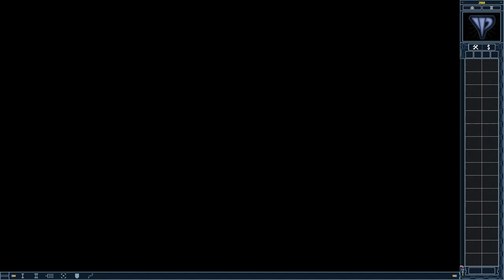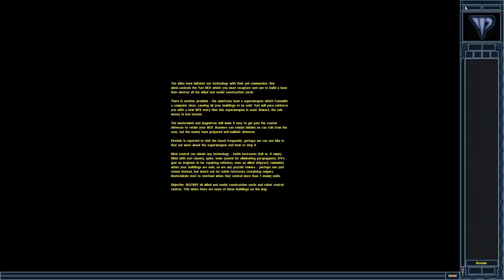Red Alert 2│Yuri's Revenge│Yuri Fan Mission│Sell, Sell, Sell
Author: Clevorboy